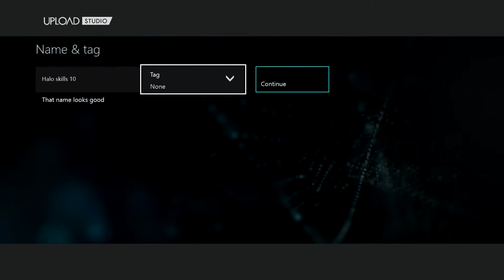Upload Skills: Halo Master Chief Collection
This week's Upload Skills contest is in Halo Master Chief Collection. Find out how to enter.